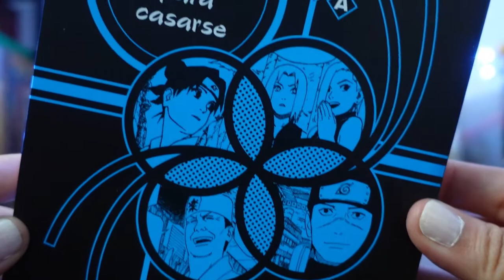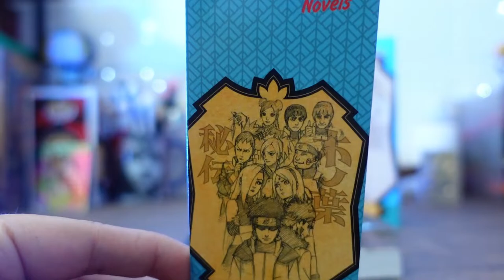Resumen: La historia secreta de Konoha 🍥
(◡ ω ◡)

Este lunes vamos a comenzar la historia con un pequeño resumen de la cuarta novela ligera de Naruto: "La historia secreta de Konoha" o el día que Naruto y Hinata decidieron casarse y sus bobos amigos no sabían que regalarles 🤭.